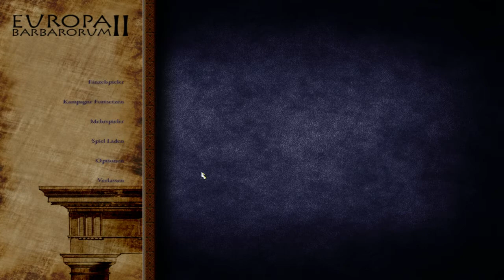Let's Play Medieval 2 Total War Europa Barbarorum II Part 7 Aegypter (Deutsch) (Interaktiv)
Kämpfe mit dem Anführer der Seuleukiden und der Performance!
Wird bald wieder besser!

Als erstes gespielt werden die Ptolomäer oder auch Aegypter!